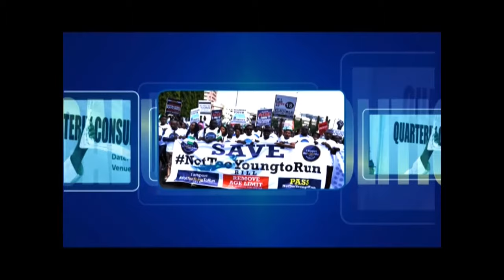Political Update | 2nd February 2024 | NTA